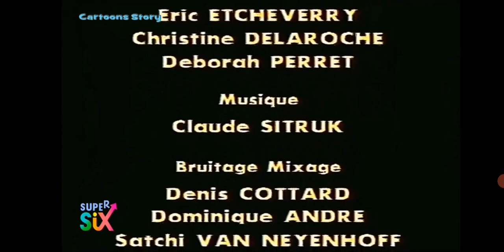Manu - Cena Con Diapositive [ITA]